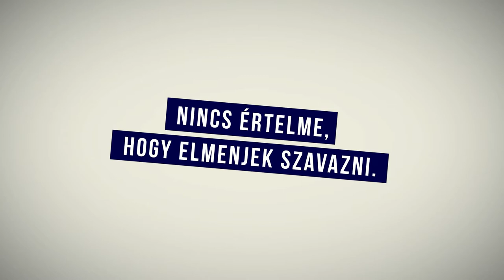"Nincs értelme hogy elmenjek szavazni."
A TASZ 20. születésnapjának alkalmából a szabadság témakörét jártuk körbe. Kiváncsi vagy, mit gondolnak a diákok a szabadságról? Ha szívesen meghallgatnád mit gondolnak az általunk megkérdezett diákok a hajléktalanságról, a prostitúcióról, a párkapcsolati erőszakról vagy éppen a szavazásról, nézd meg a velük készített kisfilmjeinket, amelyben őszintén mesélnek a meglátásaikról, véleményükről.

Zene:
Másik Marco és Timo Müller - memory machine